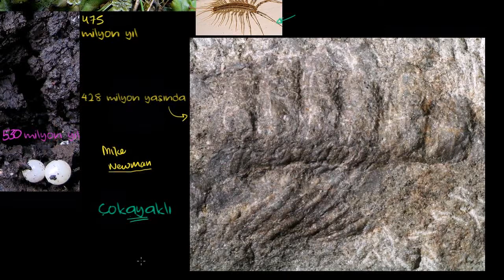Toprak Üzerindeki İlk Canlılar (Biyoloji) (Yer ve Uzay Bilimleri / Dünya ve Evrende Yaşam)